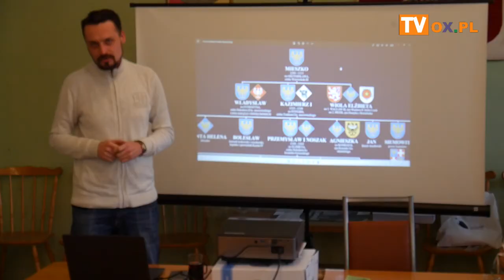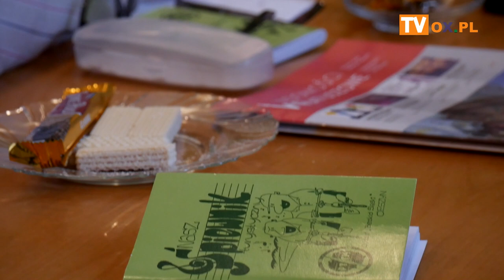Spotkanie z historykiem Władysławem Michałem Żaganem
W środę (12.10) w kole nr 1 Macierzy Ziemi Cieszyńskiej odbyło się spotkanie  pt. "Kobiety Piastów Cieszyńskich" z historykiem Władysławem Michałem Żaganem. Prelegent przybliżył niektóre z cieszyńskich księżnych i księżniczek, których imiona rzadko pojawiają się w dyskursie publicznym i często stanowią  jedynie tło do lokalnej historii . Spotkanie pokazało jednak, że zajmują one istotne miejsce w cieszyńskiej historiografii, a ich rola nie ograniczała się jedynie do rodzenia kolejnych następców tronu.